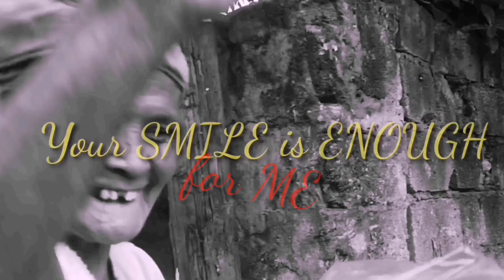Another Best Spot at OBANDO with BASANG SISIW ANGLERS | Pax jbp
This is my 3rd times na nagFishing sa OBANDO with BASANG SISIW ANGLERS group.. Sulit un Adventure kasi SINITA kami ng Pulis..😱😱🤣🤣.. Well watch niyo Guys if Bakit ganun .. at para sa mga Obando Fan Anglers so you'll be aware of it.

.if you wan to join me to this adventure you can DM me to my Fb account:
or Search fb Page name: Pax jbp